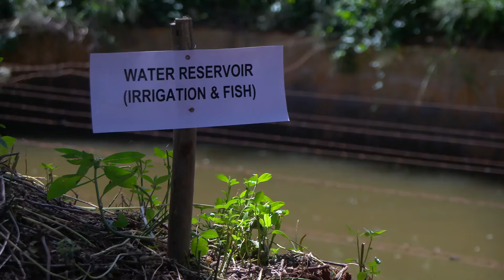Kampeni ya kilimo cha kustahimili ukame yaendeshwa katika kaunti za Makueni, Kitui na Taita Taveta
Kaunti za Makueni,Kitui and Taita Taveta ni baadhi ya maeneo ambayo hupata mvua kidogo na kukabiliwa na changamoto za chakula. Juhudi sasa zikifanywa kuhakikisha kilimo chenye uwezo wa kustahimili ukame. Kampeni hii ikiendeshwa kwa ushirikiano wa Shirika la AICCRA na washika dau wengine. Agnes Oloo alikuwa makueni na kuandaa taarifa ifuatayo.